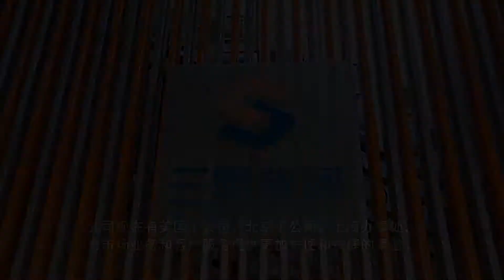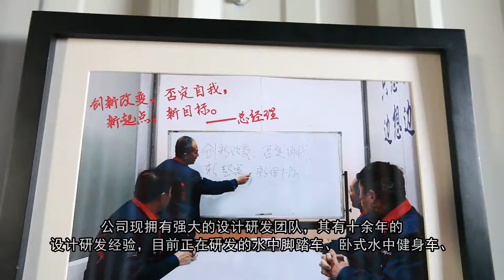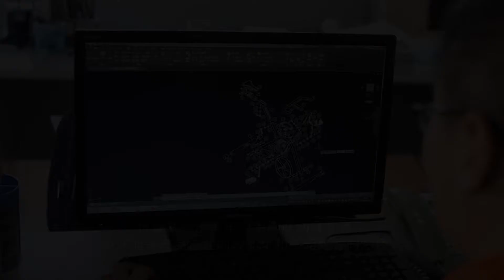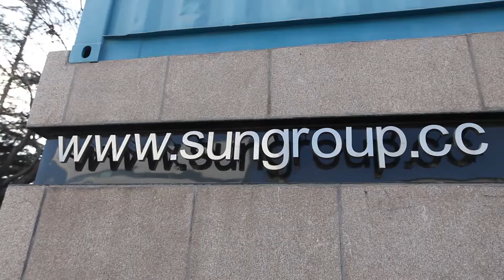三恩菲麦斯宣传片 高分辨率